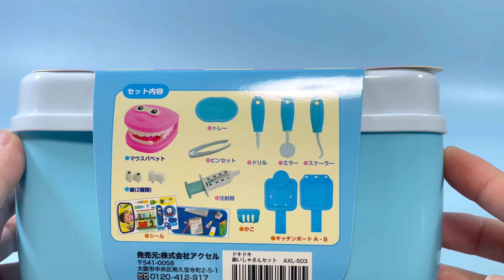8 Minutes Satisfying with Unboxing Play Dentist Set | ASMR (No Music)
Introducing kawaii toys!